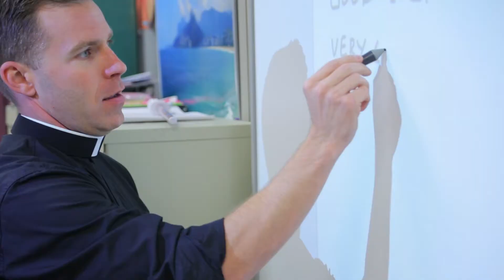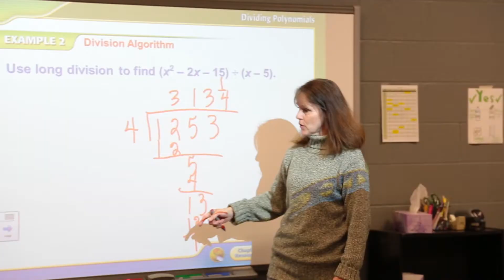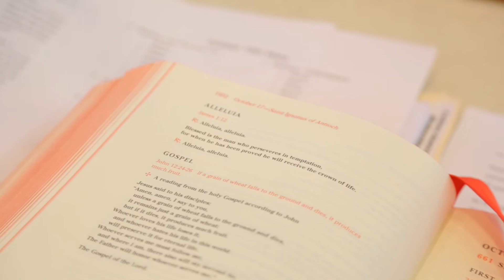Springfield Catholic Schools - "All Schools" by Snobl Productions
See why Springfield Catholic Schools are the right place for you and your family.